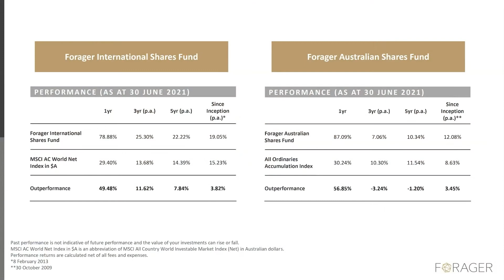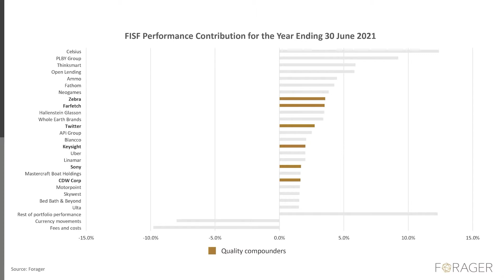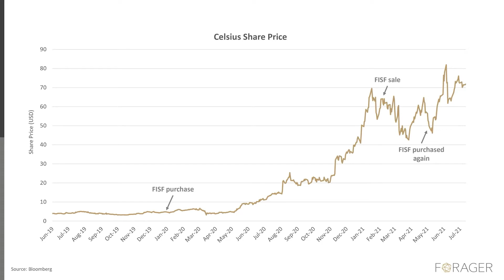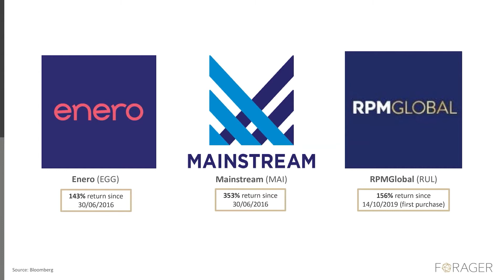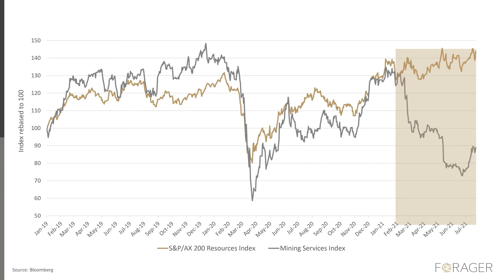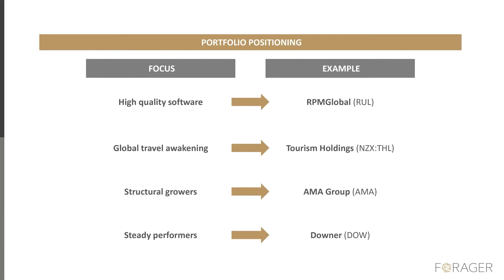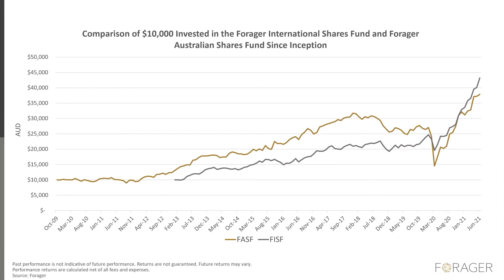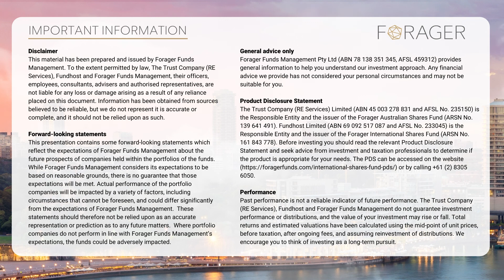Forager 2021 Virtual Roadshow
Chief Investment Officer Steve Johnson and the entire investment team joined the Forager 2021 Virtual Roadshow to unpack the past 12 months in our Funds, and where we are finding value in the current markets.

Overview
Forager International Shares Fund 04:30
Forager Australian Shares Fund 22:25
CIO discussion 38:53
Q&A 44:55